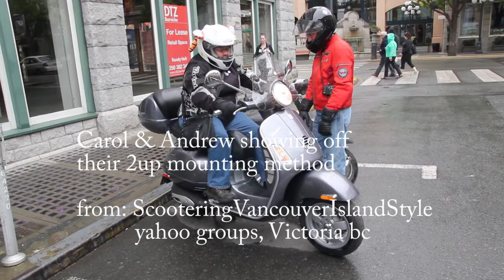vancouver scootering dot com goes to Victoria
Dar: Mistress Scooterpie makes an appearance during the annual Capital City Scooter Club May rally, cameos by Carol & Andrew from yahoo groups, scooteringVancouverIslandStyle, victoria showing their unique 2-up mounting method